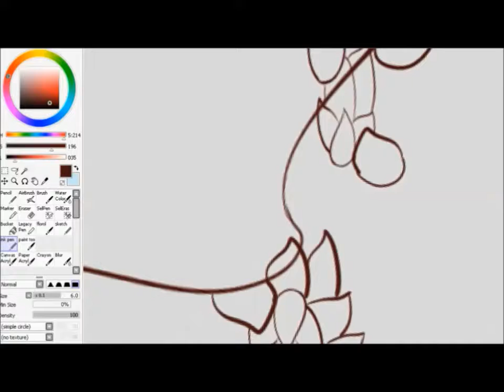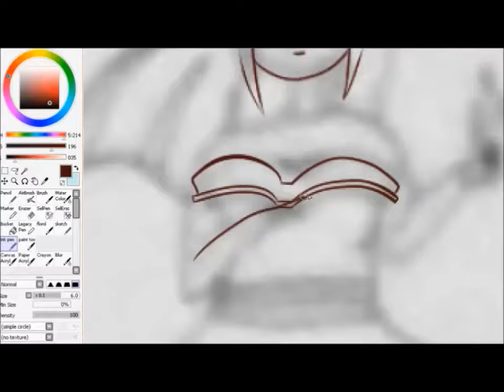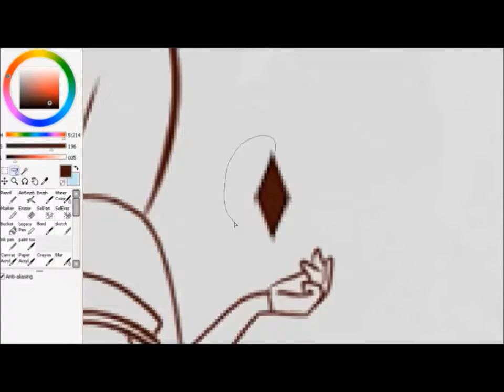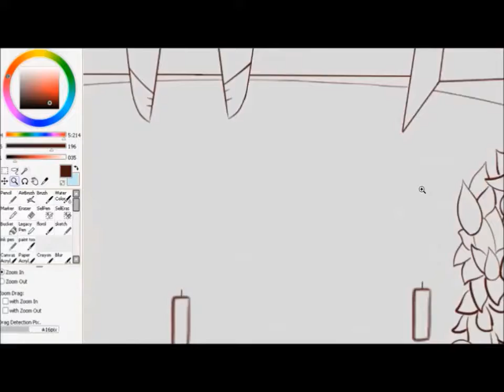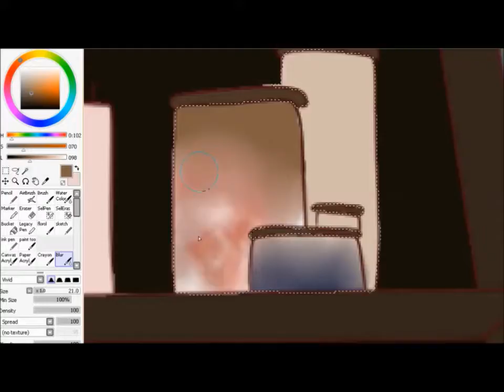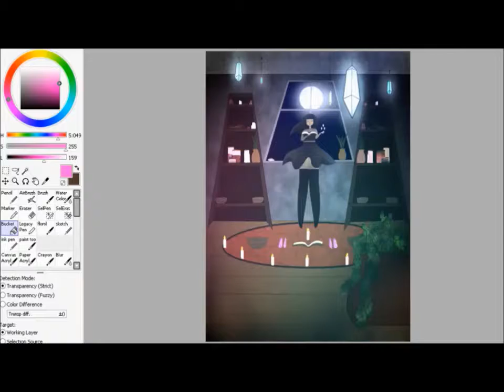SPEED DRAW - Crystal Witch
The song used is called - a battle against a true hero